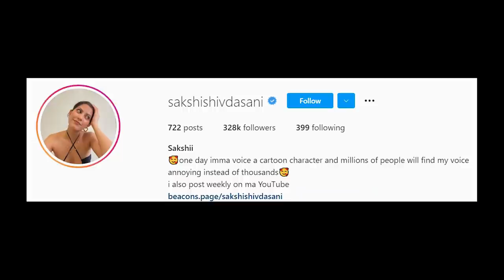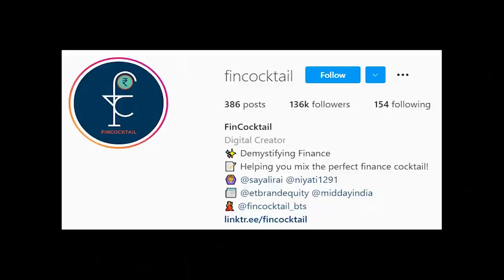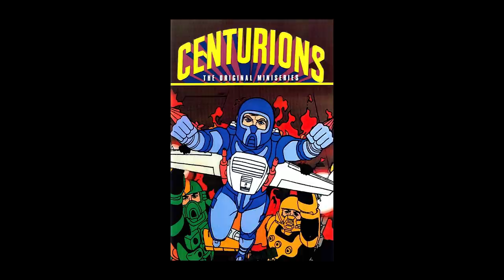38 Recommendations by Aadar Malik | Piano broke my finger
Aadar Malik is an Indian stand-up comedian, musician, and actor. He is also a part of the weekly podcast, TISS which airs every Tuesday. Recently he was seen in Comedy Premium League which is currently streaming on Netflix.

Book Recommendations by Aadar :
Tuesdays with Morrie by Mitch Albom
Hitchhiker's Guide to the Galaxy by Douglas Adams
Atonement by Ian Mcewan
Psychology of Money by Morgan Housel
Autobiography of a Yogi by Paramahansa Yogananda
1984 by George Orwell
The Sandman by Neil Gaiman
The complete Lord Of The Rings Series by J.R.R. Tolkien

Graphics :
Samraj Agarwal

Timestamps:
0:00 Precap
0:23 Introduction
1:45 Favourite Stand-up Comedians
2:58 Favourite Insta Handles
4:25 How Boring Tutorials Started?
5:26 Audio Books Recommendations
7:30 App Recommendations
10:50 A Must buy Thing Under 100 Dollars
14:47 YouTube Channels Recommendations
17:29 Music Recommendations
21:23 Films based around Music
24:00 Cartoon Recommendations
25:40 Movie Recommendations
28:25 TV Show Recommendations
30:18 Books Recommendations
31:55 Travel Recommendations
36:55 End Notes